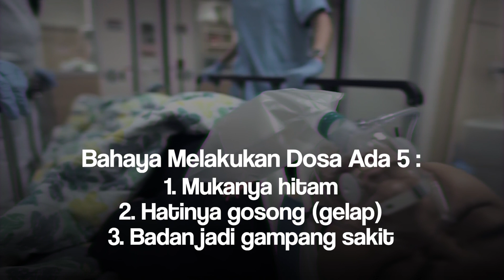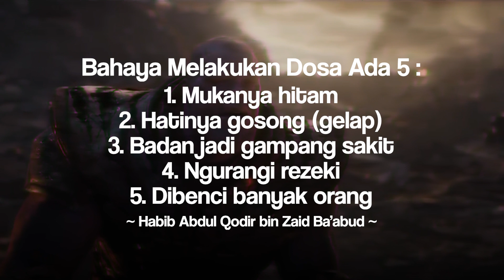5 BAHAYA MELAKUKAN DOSA | Habib Abdul Qodir Ba'abud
"Hati-hati dengan dosa"